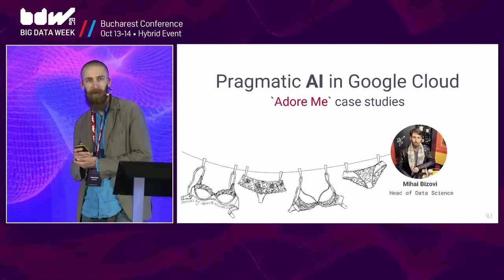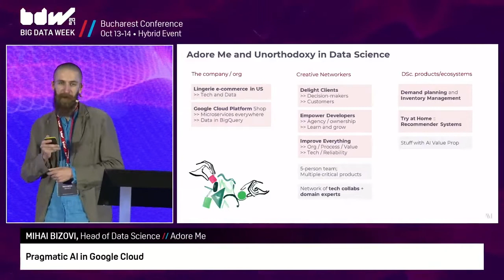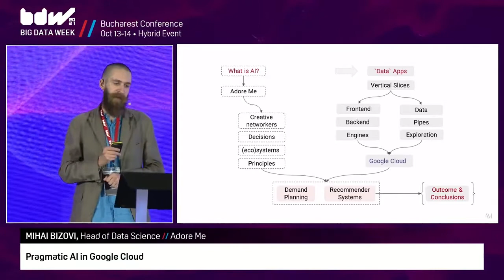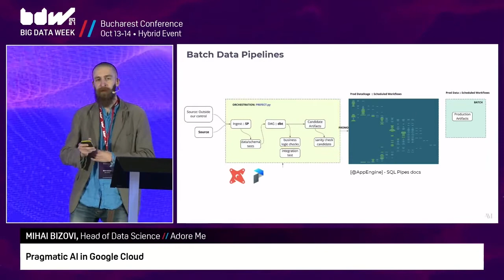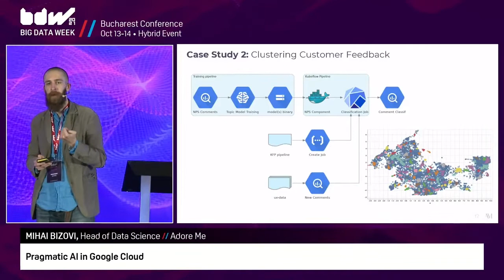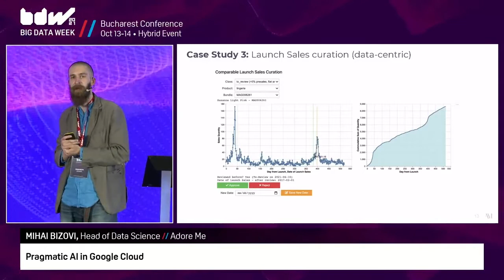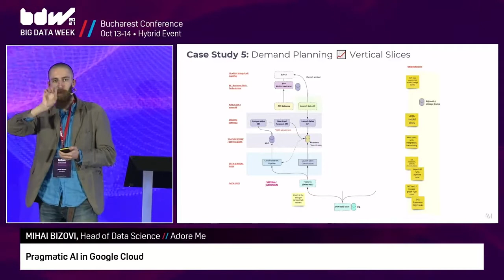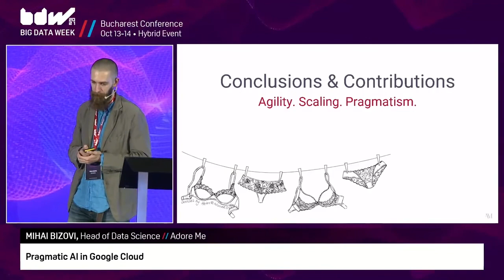Mihai Bizovi, Adore Me - Pragmatic AI in Google Cloud